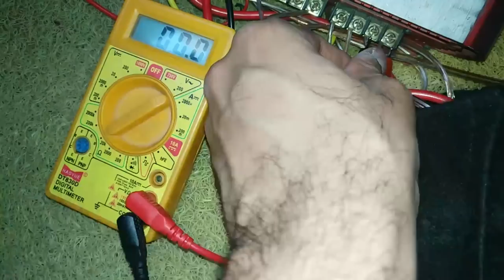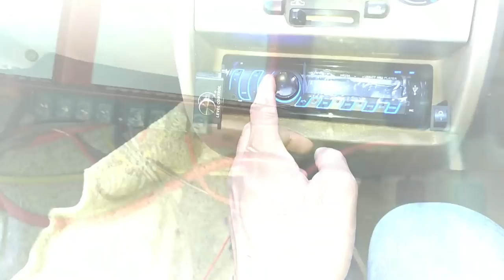Nano speaker is DEAD let's Diagnose it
One of the 7 speakers is dead yes guys not at all working. Not even producing even the slightest bit of sound. So in today's video, I am gonna rip nano apart to fix this particular speaker. You better believe when I say I will 😂😂😂😂

And will show you guys some methods on how do we diagnose any car speakers. So let's get into it and you guys know na that I have a 7 speaker setup in my Nano which I designed myself and I can do this for you guys too.